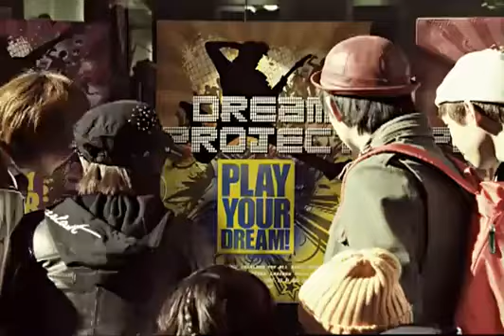[CF] SPRIS Short Film - Dream Project | Kim Soo Hyun_Eun Jung.flv